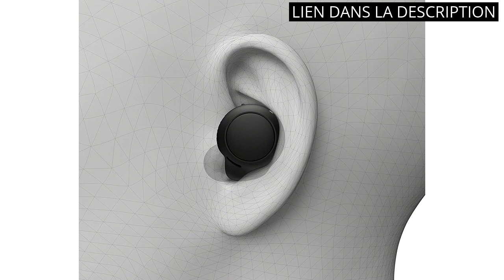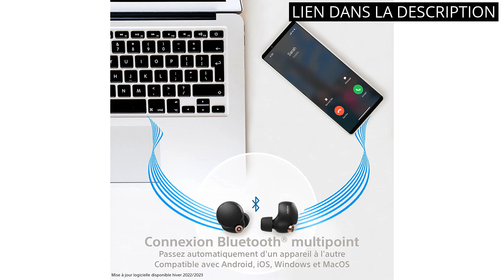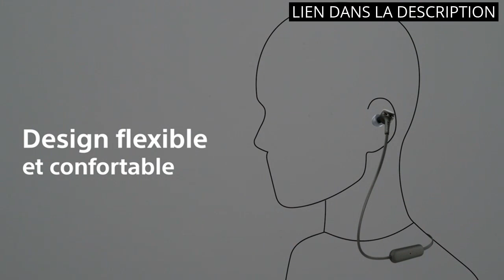Sony ecouteurs sans fil: Les 6 meilleurs écouteurs sans fil Sony : notre sélection vedette.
✅ Tous les produits

✋  Voici les 6 meilleurs écouteurs sans fil sony : notre sélection vedette. disponibles sur le marché.

🔽🔽🔽 LIENS D'ACHAT SONY ECOUTEURS SANS FIL 🔽🔽🔽

1) Marshall Minor III Bluetooth Ecouteurs intra-auriculaires véritablement sans fil, Casque d'écoute - Noir

2) JBL Wave 200TWS – Écouteurs intra-auriculaires véritablement sans fil - Avec technologie Bluetooth et assistant vocal – Autonomie jusqu'à 25 hrs – Étui de recharge inclus - Noir

3) Sony Casque sans fil WF-C500 True (jusqu'à 20 heures d'autonomie avec étui de chargement - Compatible avec l'assistant vocal, microphone intégré pour les appels téléphoniques, Bluetooth) Noir

4) Sony WF-1000XM4 Ecouteurs Bluetooth à Réduction de Bruit - Jusqu'à 24 Heures d'Autonomie avec le Boîtier de Charge - Connexion Bluetooth multipoint - Alexa et l'Assistant Google Intégrés - Noir

5) Sony LinkBuds - Nouveau design circulaire ouvert permettant d’entendre les conversations sans retirer les écouteurs et de faire son footing en toute sécurité - Gris

6) Sony WI-XB400 Écouteurs Intra-Auriculaires sans Fil Extra Bass – Noir

00:00 - Intro
00:06 - 1) Marshall Minor III Bluetooth Ecouteurs intra-auriculaires...
00:40 - 2) JBL Wave 200TWS – Écouteurs intra-auriculaires véritablement...
01:22 - 3) Sony Casque sans fil WF-C500 True (jusqu'à 20...
01:57 - 4) Sony WF-1000XM4 Ecouteurs Bluetooth à Réduction de Bruit...
02:40 - 5) Sony LinkBuds - Nouveau design circulaire ouvert permettant...
03:09 - 6) Sony WI-XB400 Écouteurs Intra-Auriculaires sans Fil Extra...
03:46 - Outro